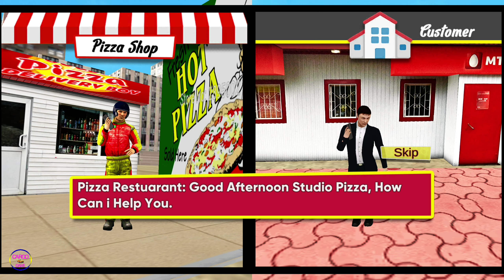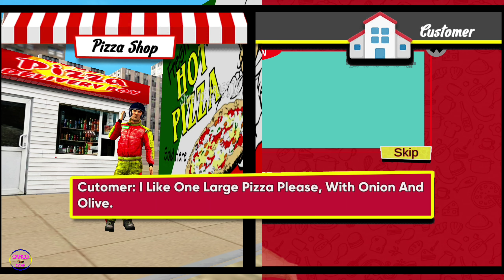Moto pizza delivery boy - Good Pizza Delivery Android GamePlay FHD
Pizza delivery boy adventure begins now by playing the home delivery game. The Pizza Delivery boy delivers the tasty pizza to the customers as soon as possible so that the taste of the pizza remains tasty. Everyone loves big pizza so now be the fastest moto pizza delivery boy. So what we are waiting for? Just pick up your phones and call the big pizza delivery boy.
If you want to download game

🎮Game play is my hobbies and hope you'll enjoy with my GamePlay style.
Android Gameplay
ios Gameplay
Cargo Game